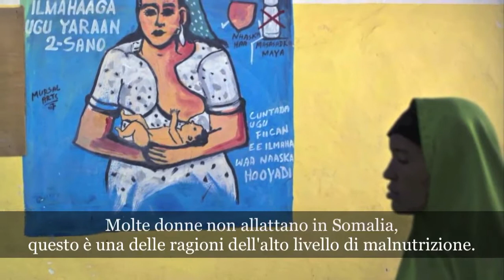Somalia: un intero popolo in cerca di cure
La lotta di MSF per ridurre la mortalità tra i bambini malnutriti a Galcayo, in Somalia. L'accesso all'assistenza sanitaria nel paese è estremamente precario per tutta la popolazione.